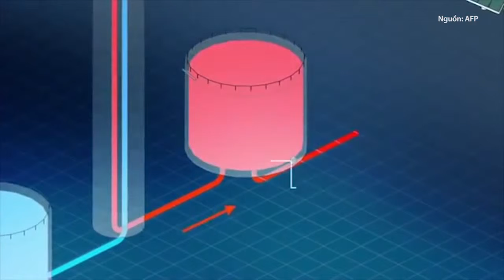Nhà máy điện mặt trời hoạt động ban đêm đầu tiên trên thế giới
Diện tích 195 ha cùng 2.600 tấm pin tạo ra lượng điện tích trữ giúp Gemasolar (Tây Ban Nha) trở thành nhà máy điện mặt trời hoạt động vào cả ban đêm.
VNEPRESS